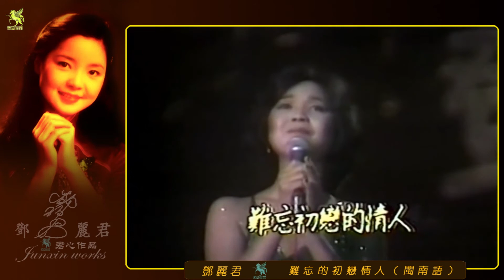经典回忆《难忘的初恋情人》（闽南语）邓丽君 演唱